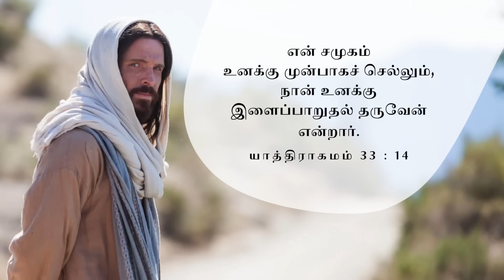நீ சொன்ன வார்த்தையின்படியே செய்வேன் | Sis. Evangeline Paul Dhinakaran | Today's Blessing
தேவனோடு போராடுவது சிலநேரங்களில் நல்லதாக அமையும். ஆகவே, ஜெபிப்பதை விட்டுவிடாதிருங்கள். தேவன் உங்கள் ஜெபங்களின்மேல் பிரியமாயிருப்பார்; அவற்றுக்கு பதில் அளிப்பார். இன்றைய வாக்குத்தத்த செய்தியை பார்த்து இந்த ஆசீர்வாதத்தைப் பெற்றுக்கொள்ளுங்கள்.